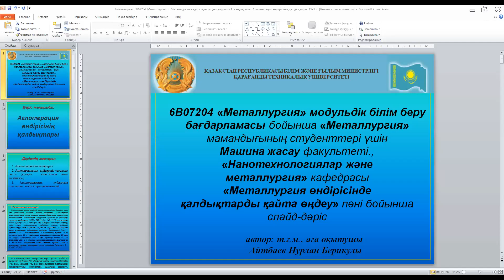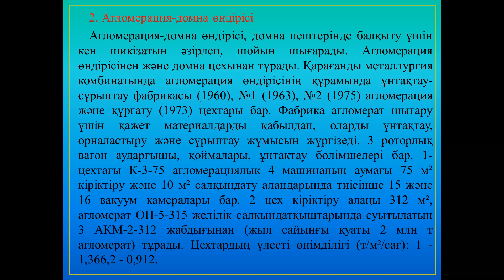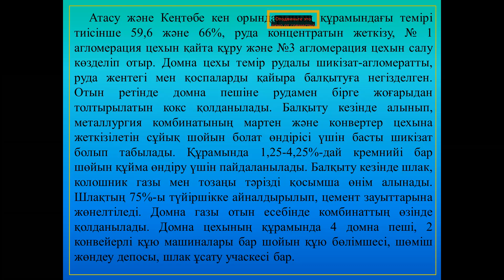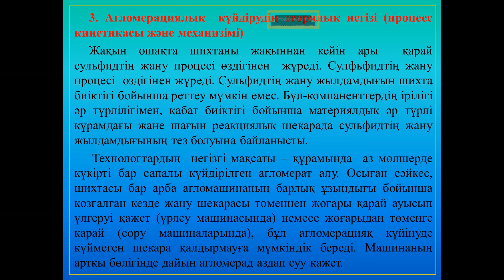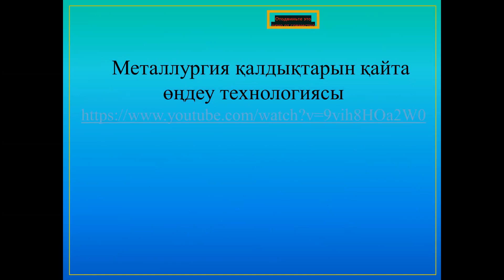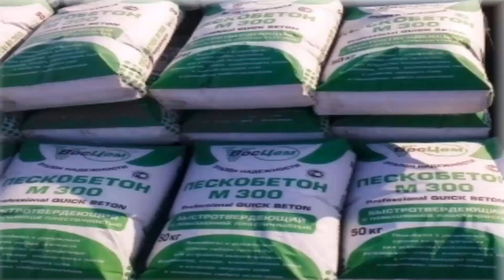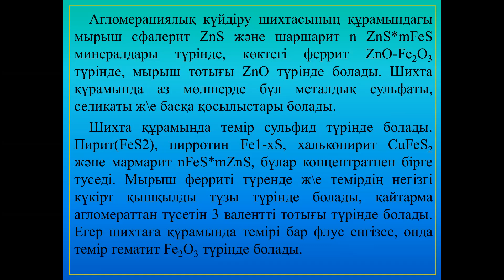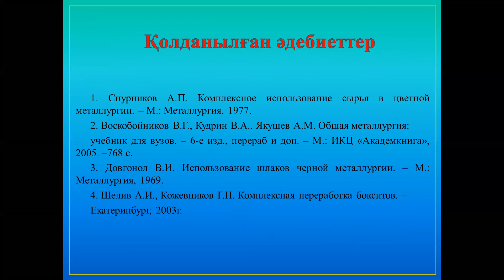5-тақырып. Металлургия үрдістеріндегі қалдықтар